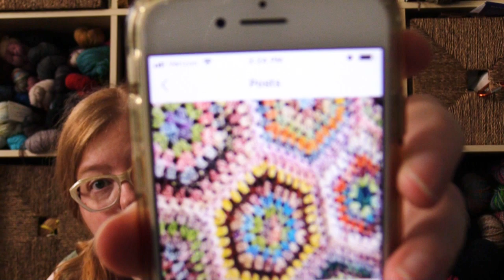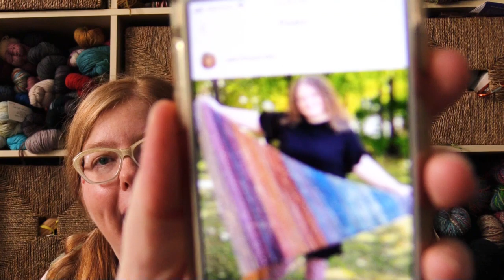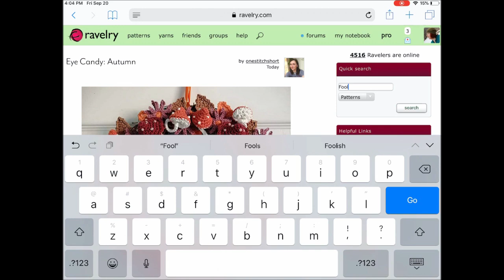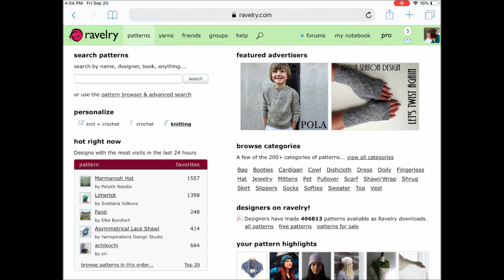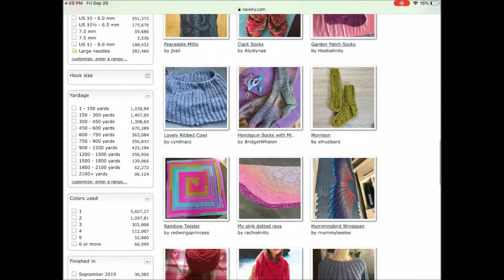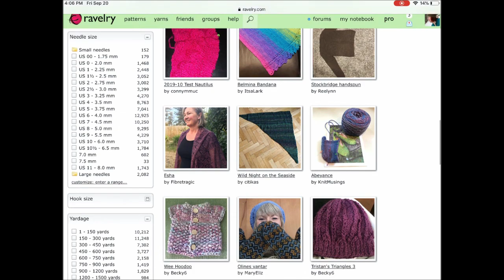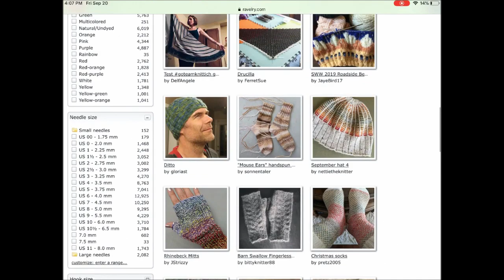Bonus: Handspun Handknits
Hats:
Quynn by Wooly Wormhead
Brio-Garter Hat by Stephen West
Rikke Hat by Sarah Young
Calorimetry by Kathryn Schuendorf

Hands
Knucks by Pamela Grossman

Neck/Torso
Hitchhiker by Martina Behm
Fooproof by Louise Zass-Bangham
Quaker Yarn Stretcher by Susan Ashcroft
Strip Study by Veera Valimaki
Brain Frieze by Susan Ashcroft
Ellison Bay by Paula Emons-Fuessle
Pasyunk Square by Erika Flory

Sweaters:
Magpie Tendency by Melissa Alexander Loomis
Askews Me by Stephen West
Hiro Julia Farwell-Clay

Honorable Mentions:
The Shift and Niht Shift by Andrea Mowry
Yowza Weight It Shawls by Susan B Anderson
Vertices Unite by Stephen West